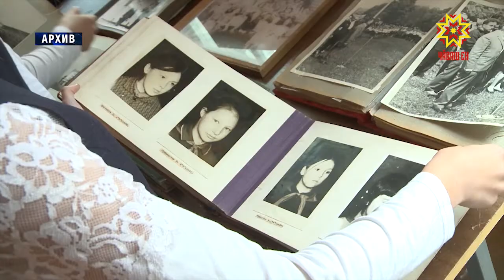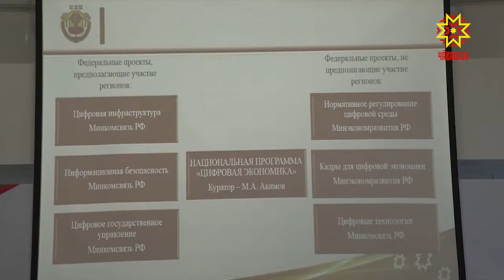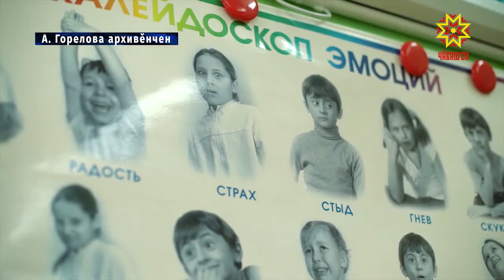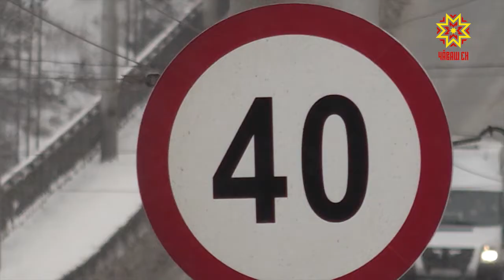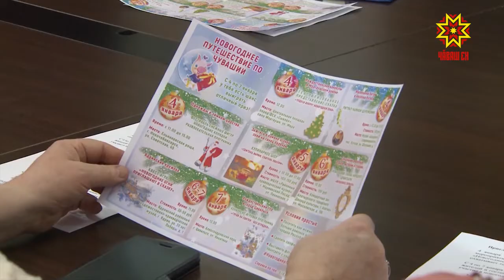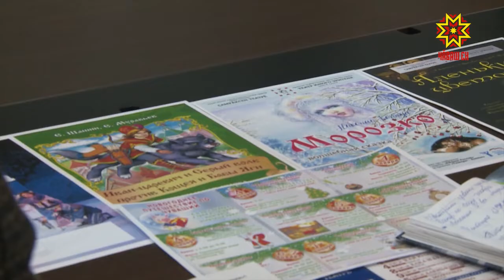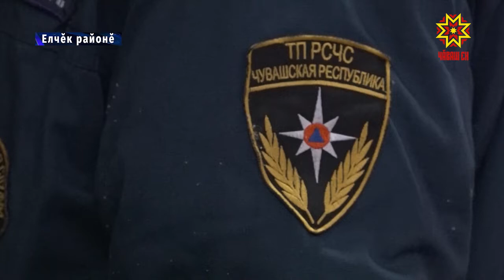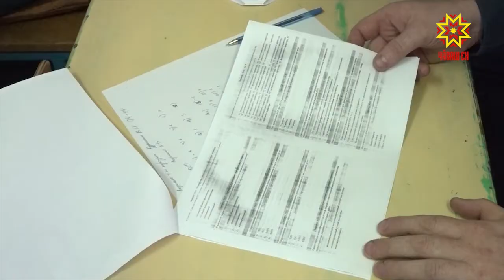Информационная программа "Эрне". Выпуск 14.12.2018